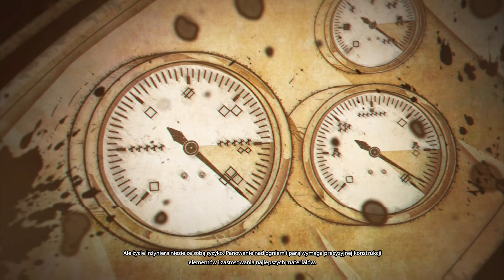Zagrajmy w Warhammer Chaosbane - Zaczynamy grę jako Inżynier! - Gameplay pl #01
Zapraszam do serii Zagrajmy w Warhammer Chaosbane, którą nagrywamy na Playstation 5 w rozdzielczości 4k i 60 fps. Jest to seria let's play nagrana w języku polskim i z komentarzem prowadzącego.

Dzisiaj zaczynamy grę jako Inżynier, obejrzymy pierwszy filmik i będziemy próbować uratować Magnusa, samego imperatora imperium.

💌 Koniecznie wpisz się na newsletter! Wysyłamy list raz w tygodniu z informacją o nadchodzących materiałach oraz opublikowanych treściach na youtube oraz bigbaddice.pl:

🔎 Gdzie nas znaleźć:
WWW 🎲

🖥️ Mój Sprzęt:
Procesor: AMD FX-8300 8 rdzeni
Karta Graficzna: GeForce RTX 2060
RAM: 32 GB
System Operacyjny: Windows 10
Monitor: 2x Samsung S24F350
Soft: OBS

🕵️ Ten i pozostałe filmy z serii znajdziesz wpisując frazy takie jak: